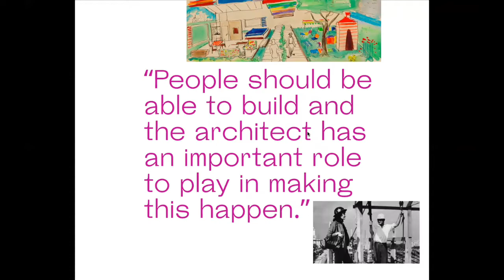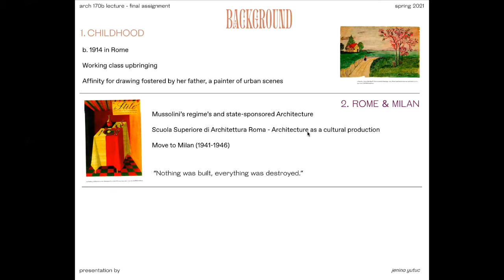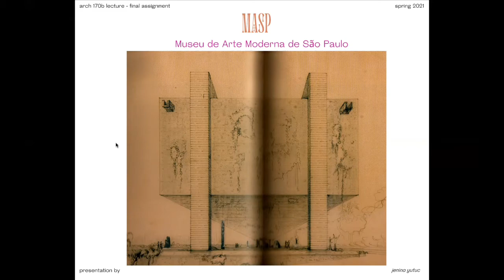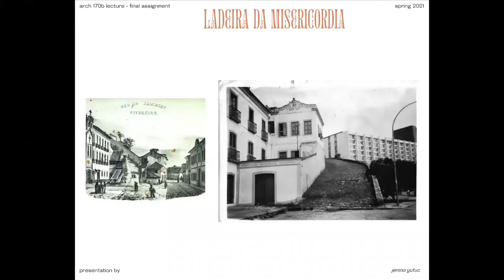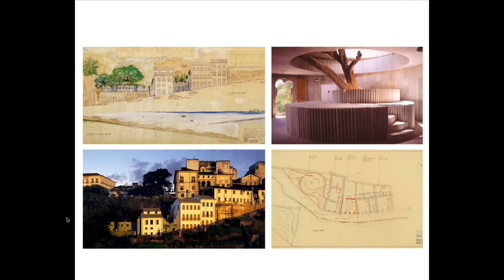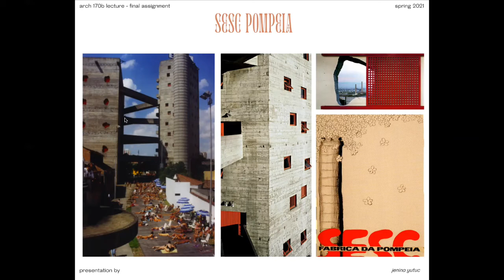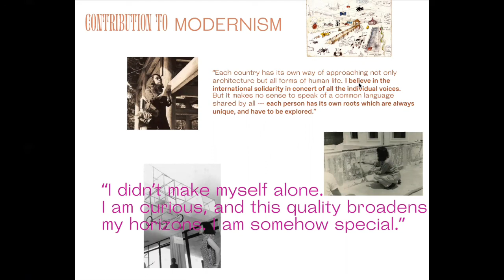Constructing The Everyday: Lina Bo Bardi (Arch 170B Final Project) [Yutuc]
Arch 170B Final Project on Lina Bo Bardi by Jenina Yutuc

Sources:
Books
Lina Bo Bardi, Drawings by Zeuler Lima
Stones against Diamonds by Lina Bo Bardi
Lina Bo Bardi: Habitat
Sustainable Lina: Lina Bo Bardi's Adaptive Reuse Projects edited by Annette Condello and Steffen Lehmann
AV Monographs: Lina Bo Bardi

Articles:
An environmental and social approach in the modern architecture of Brazil: The work of Lina Bo Bardi